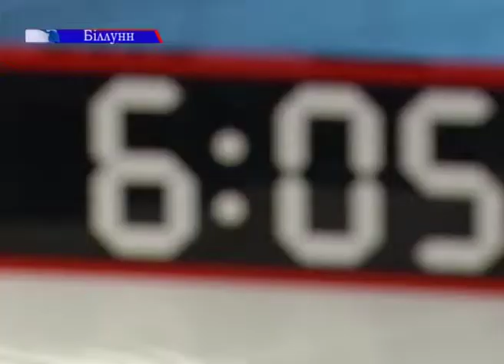Ніч у Lego House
Пожити цілу добу в новому центрі розваги Lego House в Біллунні пропонують шанувальникам знаменитого конструктора. Щоправда, для цього доведеться виграти конкурс, який організувала компанії Lego та Airbnb. Учасникам пропонують дати безмежну волю для фантазії і придумати, що би вони побудували із цеглинок Lego. Автор найкращої ідеї і стане переможцем.

Переможця чекає казкова ніч у спальні, майже повністю зробленій із Lego. Довкола ліжка — басейн із різнокольорових цеглинок, а зверху «лине» лего-водоспад. Із лего зроблено будильник, столик, крісло й торшер. Килимки на підлозі й капці — теж із кубиків.

Новий Lego House в Біллунн — це гігантський комплекс, який наче викладено із цеглин Lego. Усього їх — 21 штука. Центр розваг займає 12 тисяч квадратних метрів і тут точно є, чим зайнятися.

Можна помилуватися Древом творчості, зробленим із шести мільйонів кубиків, або прогулятися Галерею шедеврів, де виставлено творчі роботи шанувальників конструктора з усього світу. А можна самому збирати будинки, міста або створювати роботів.

А для переможця конкурсу тут обов'язково проведуть індивідуальну екскурсію, коли Будинок покинуть усі відвідувачі.

Свої ідеї можна надсилати компанії Lego впродовж першої половини цього місяця. Переможець разом із сім'єю зможе приїхати в центр розваг 24 листопада.

Провести ніч в Lego House в Данії — тепер цю мрію можна здійснити. Потрібно лише запропонувати найцікавішу ідею того, що ще можна побудувати з кубиків знаменитого конструктора. Конкурс улаштувала компаніями Lego і Airbnb.